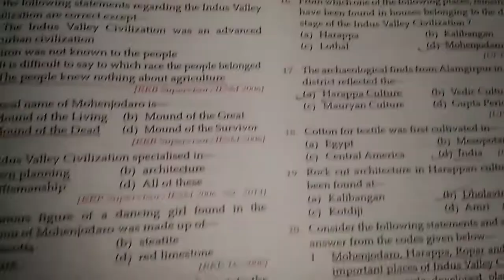Lucent's GK Part 1